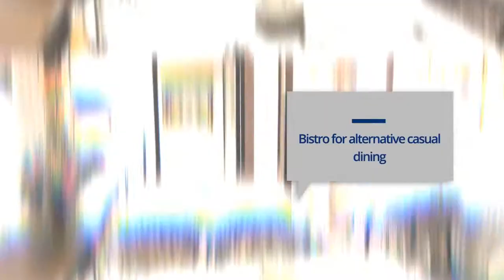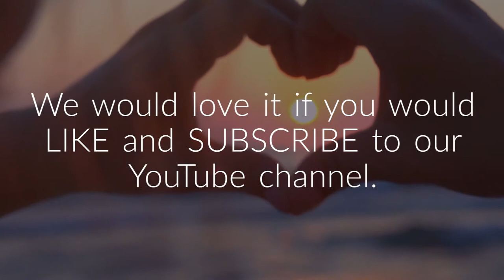Ship information - mv Thomas Hardy by Riviera Travel River Cruises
Join us on a 2 minute pictorial journey around Riviera Travel River Cruises' MS Thomas Hardy.

AUS ph 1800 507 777

VIDEO SCRIPT:
Australia’s Cruise Traveller proudly presents…
Ship information about
MS Thomas Hardy
by Riviera Travel River Cruises
Let us take you on a walk around this delightful ship built in 2017
The Thomas Hrdy can host up to 169 guests
With a crew of 44
The ship has a large bright restaurant
A stylish lounge for pre-dinner drinks and briefing
A Hair & Nail Salon
A small gym
Boutique shop and Reception
Splash pool and Putting Green on the Sun Deck
A Spa for some extra attention
Bistro for alternative casual dining
Accommodation on board starts with Standard Lower Deck Staterooms
Middle or Upper Deck Staterooms with French Balcony
And Superior Suites
We hope you have enjoyed this pictoral journey around Riviera’s MS Thomas Hardy
Images shown in this video are examples only and not guaranteed